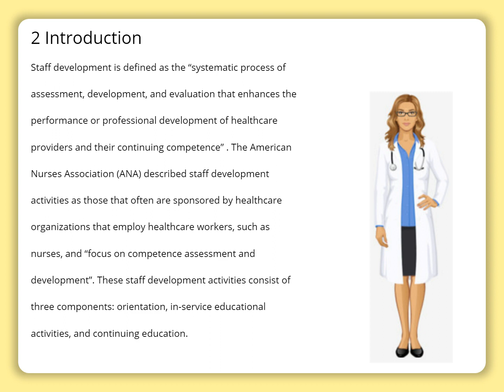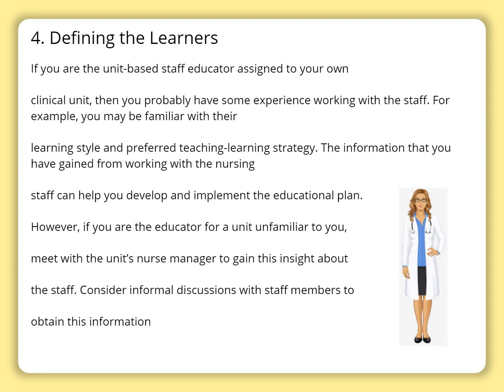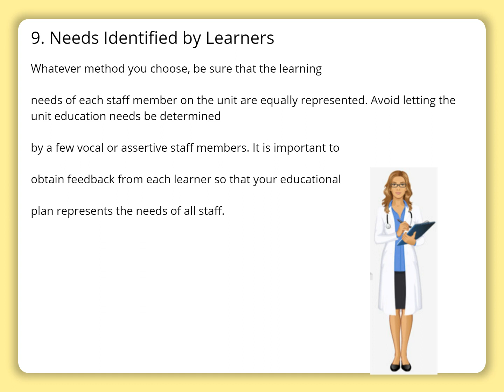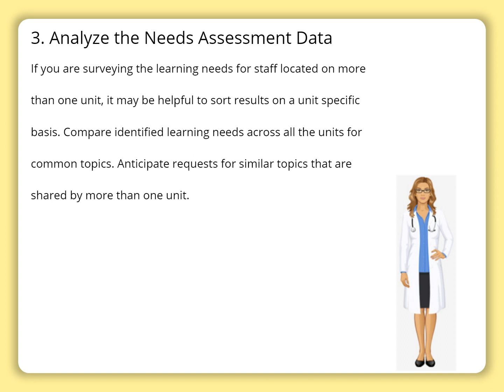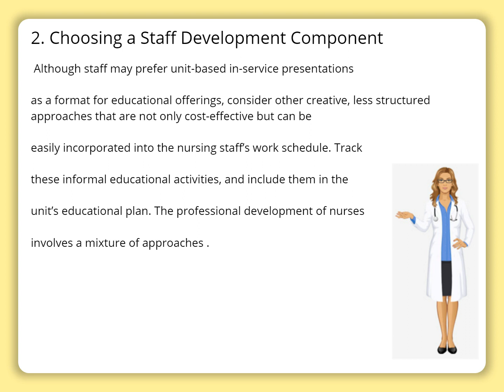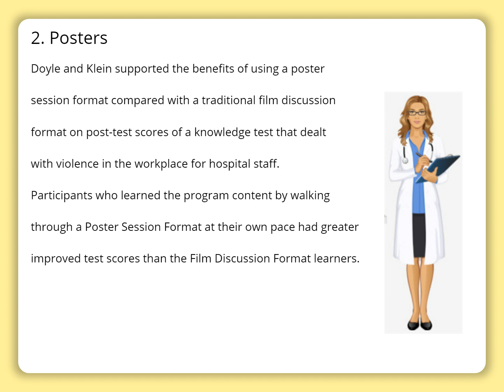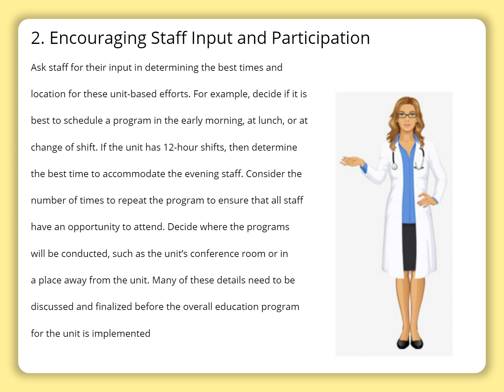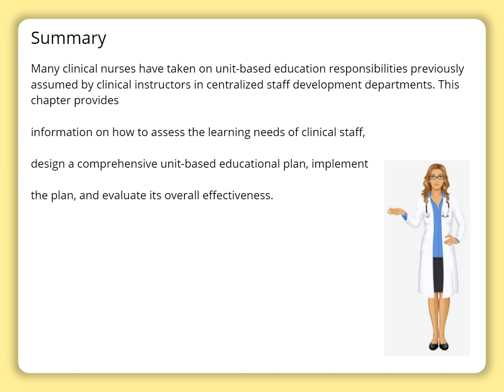Planning Implementing and Evaluation of Educational Courses in Nursing